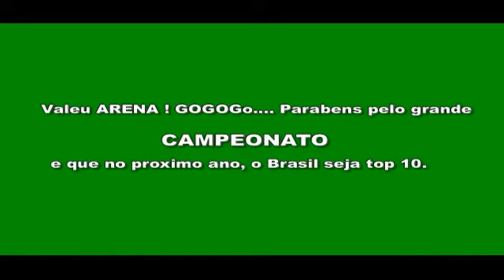ARENA @ CPL Winter 2002